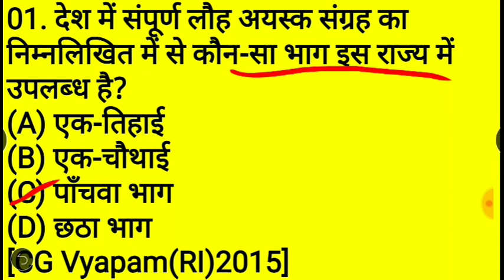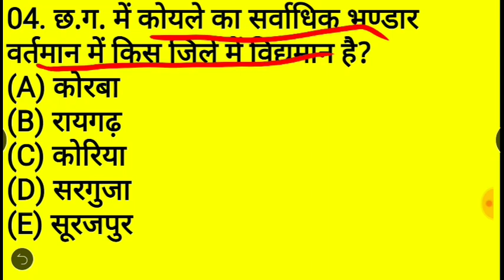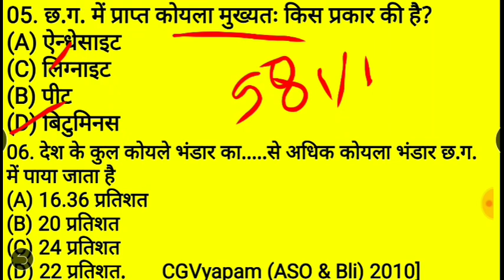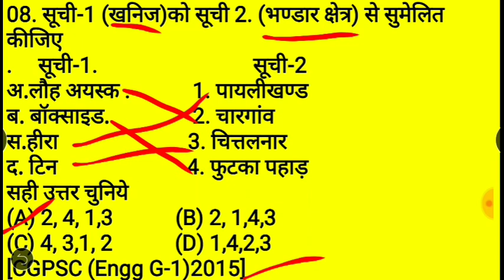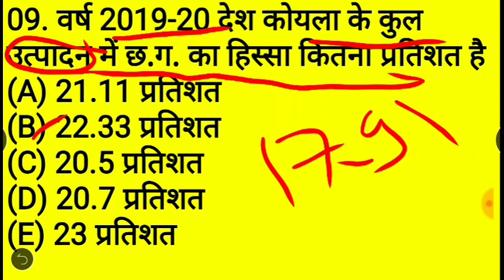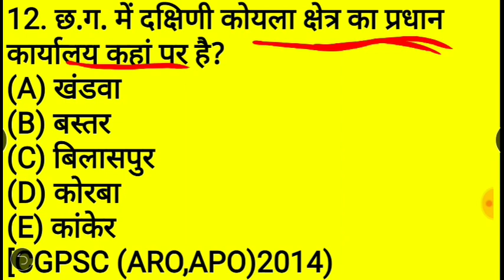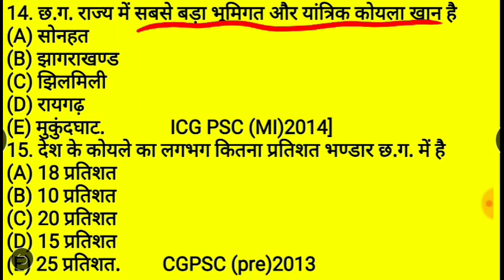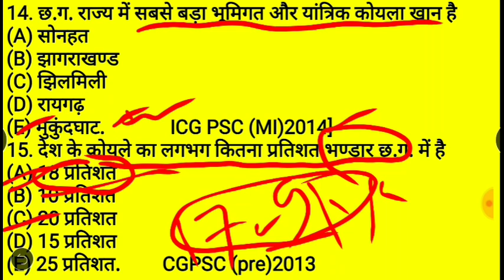छत्तीसगढ़ में खनिज संसाधन mcq in hindi | cg khanij mcq in hindi | PART-1| cg vyapam, cgpsc के प्रश्न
यदि आप मुझसे जुड़ना चाहते है तो About मे जाके Telegram और whatsapp link के जरिये जुड़ सकते है (mobile phone users के लिये)

यदि आप desk
top पर youtube देखते है तो telegram और whatsapp के icon बने होंगे उन्हे click करें
CGPSC
CGPSC 2020
CGPSC TOPPER
CGPSC RESULT
CGPSC PREPARATION
CGPSC GK IN HINDI
CGPSC KNOWLEDGE
CG VYAPAM
CGVYAPAM
CGVYAPAM RESULT
CGVYAPAM TAIYARI
CGPSC TAIYARI

CG PSC MCQS PART-3 छत्तीसगढ़ मे मराठा व ब्रिटिश सम्बन्धी मह्त्वपूर्ण प्रश्न | पुराने पेपरो मे आयेहुए

CG PSC MCQS PART-2 छत्तीसगढ़ मे मराठा व ब्रिटिश सम्बन्धी मह्त्वपूर्ण प्रश्न | पुराने पेपरो मे आयेहुए

GOOGLE DRIVE IMAGES LINK